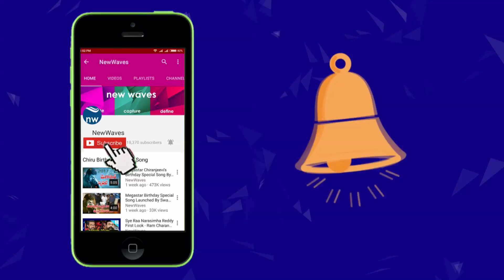Allu Arjun Daughter Allu Arha Latest Photos | New Waves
Allu Arjun Sneha Reddy Daughter Allu Arha Latest Photos.
Recently Allu Arjun shared a picture of his daughter Arha. He also tweeted, "Me And My Little Angel Allu Arha! studio pic a boo."